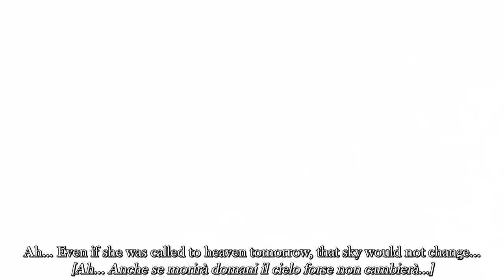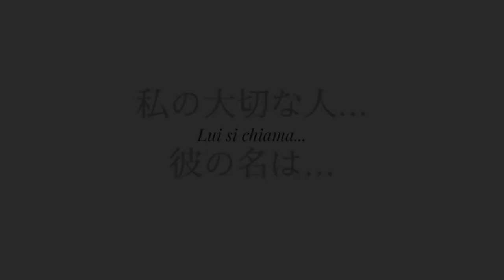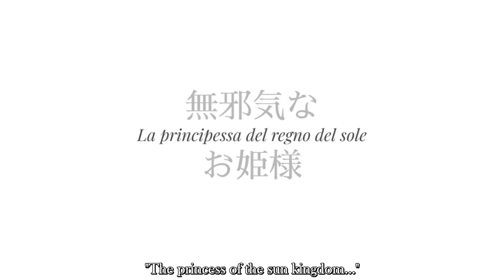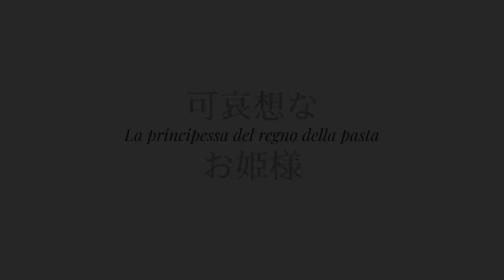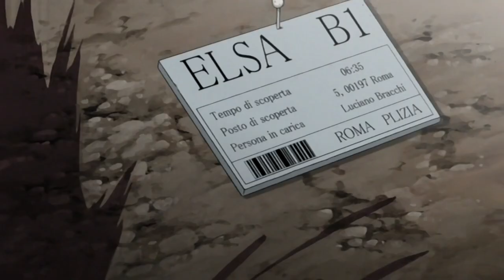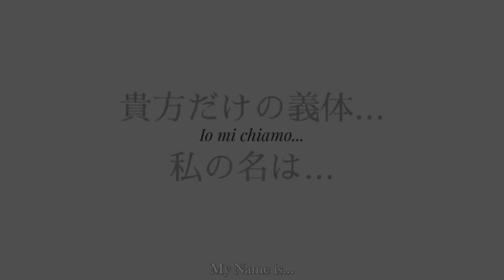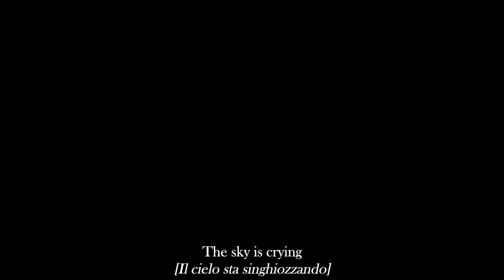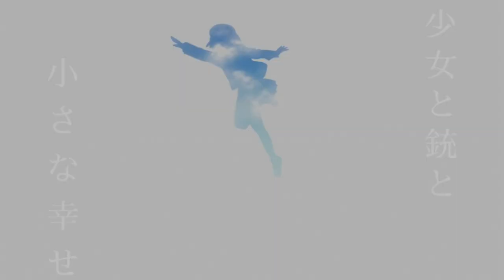「MAD」 GUNSLINGER GIRL Image Album "Poca Felicità ～少女達の小さな幸せ～" Revo/Sound Horizon English Hardsub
Gunslinger Girl (ガンスリンガー・ガール) AMV GUNSLINGER GIRL Image Album "Poca Felicità ～少女達の小さな幸せ～"

0:00 La ragazza col fucile ～少女と銃～
5:18 Il fratello ～『兄妹』に捧げる弦楽四重奏～
8:17 Lui si chiama... ～私の大切な人…彼の名は…～
14:42 La principessa del regno del sole ～無邪気なお姫様～
20:57 Biancaneve bruno ～白雪姫と8人の小人～
27:03 Pinocchio ～殺し屋ピノッキオ～
33:32 Claes tranquillo ～眼鏡と１つの約束～
40:50 La principessa del regno della pasta ～可哀想なお姫様～
48:13 Io mi chiamo... ～貴方だけの義体…私の名は…～
53:28 La ragazza ～『少女』に捧げるピアノ独奏～
56:49 La ragazza col fucile e poca felicità ～少女と銃と小さな幸せ～

The Italian lyrics are simply transcribed as the lyrics are, grammatical errors and all. I asked Micchi to gracefully ignore any and all mistakes Revo made with his Italian lyrics. They have made corrected versions of the lyrics, if you are interested please contact them directly.